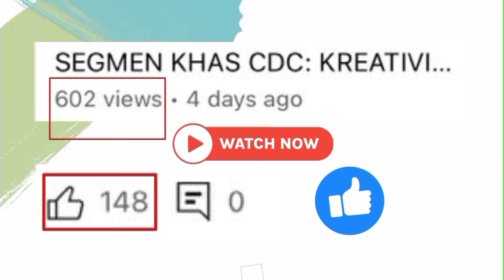PEMENANG SEGMEN KHAS CERGAS DAN CERIA (CDC): CUTI-CUTI MALAYSIA - YUSRA BINTI YUSRIZAL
Berikut merupakan Video Pemenang bagi Segmen Khas Cergas dan Ceria (CDC) untuk episod 2.

Mohlah bercuti di Malaysia. Banyak tempat menarik untuk dilawati tau!